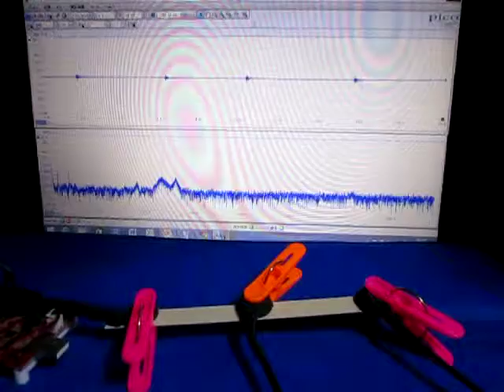超音波‹応用›実験 Supersonic wave experiment